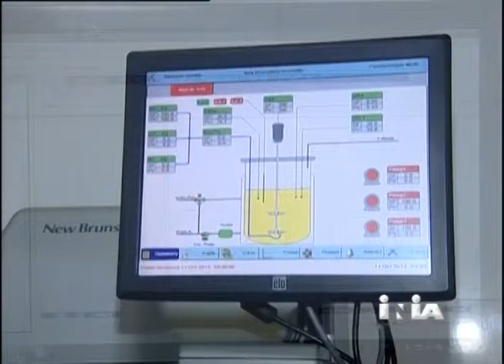EDUARDO BLUMWALD - FAO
LA INCORPORACION DE LOS ULTIMOS AVANCES GENOMICOS EN LA PRODUCCION ANIMAL Y VEGETAL, MEJORAN LA RESISTENCIA ANTE EL CAMBIO CLIMATICO.